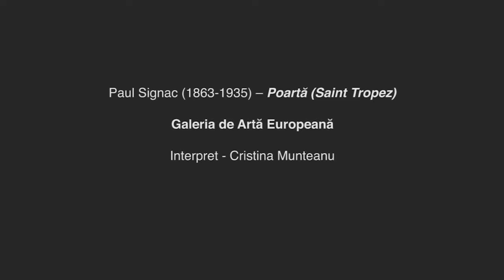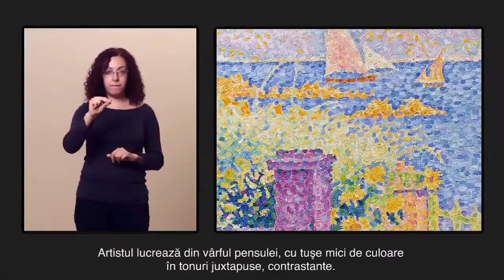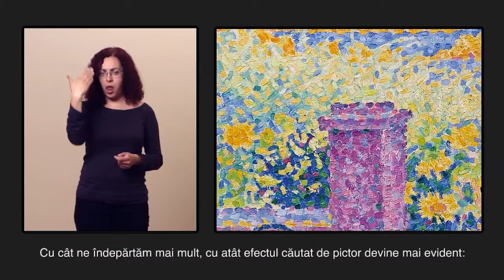Galeria de Artă Europeană: #315 Paul Signac - Poartă St Tropez LMG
Tabloul Poartă (Saint-Tropez) de Paul Signac înfăţişează un colţ din grădina casei artistului situată pe malul mării Mediterane. Artistul a locuit în micul port din sudul Franţei între 1892 şi 1911.